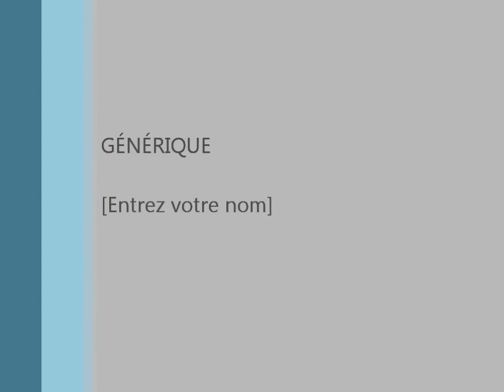Projet Ethias Pub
Projet de publicité à des fins académiques..